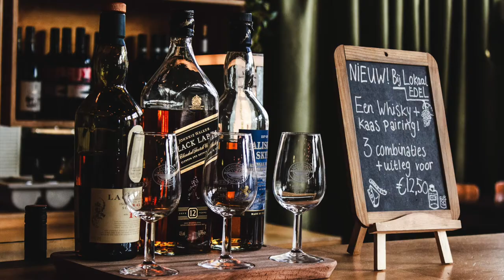WHISKEY - WHISKY I KHÁC BIỆT GIỮA BOURBON, IRISH, SCOTCH, TENNESEE, JAPANESE I HELLO HAO #60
Tập này sẽ nói rất nhiều, nói gì mà nói 19 phút. Nhưng đây sẽ là những điêu cơ bản và khác biệt về Whiskey mà ai đang tim hiểu hoặc yêu thích Whiskey muốn biết.
Hy vọng qua tập này chúng ta có thể trao đổi và chia sẽ với nhau thêm những kiến thưc về loại rượu đươc yêu thích này. Xem xong tập này các bạn nhớ thử whiskey xong thì cho Hào biết cảm nhận.